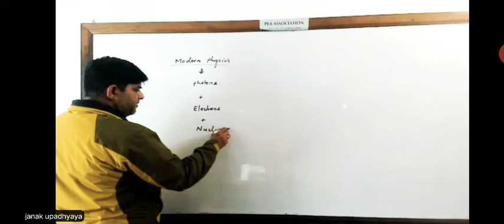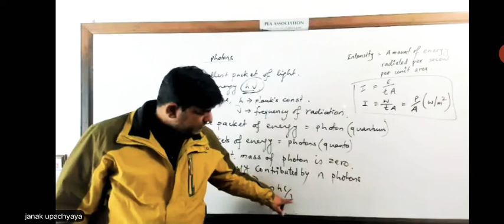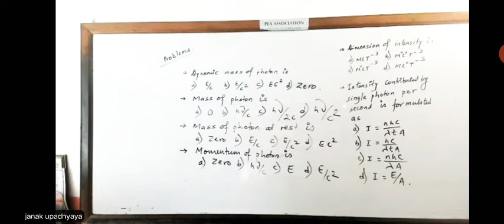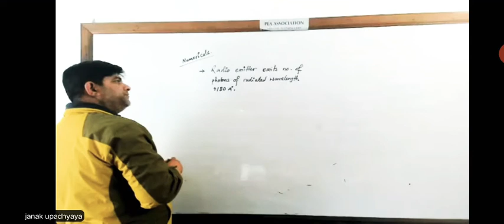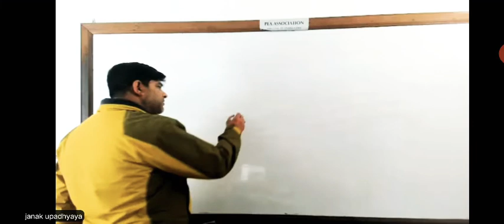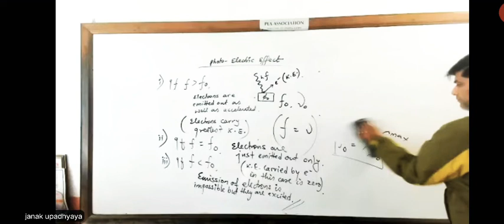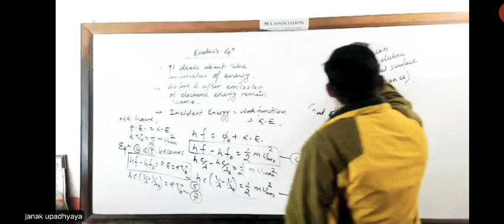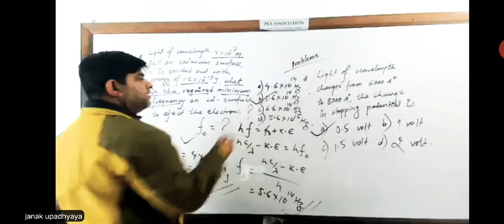Photoelectric Equation 01